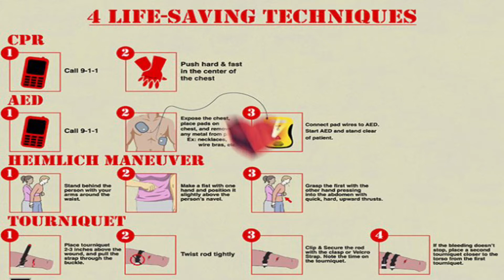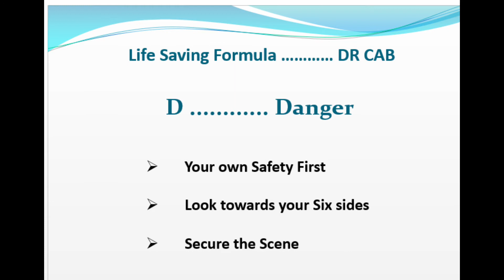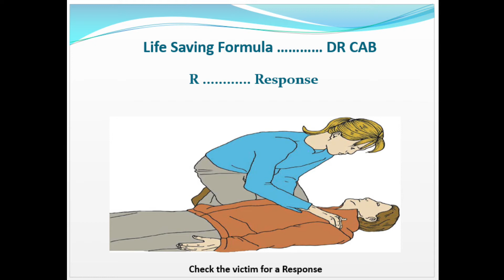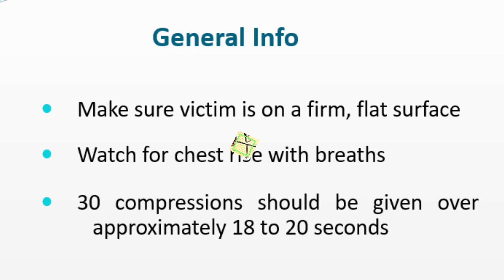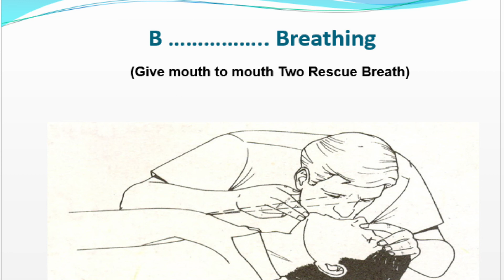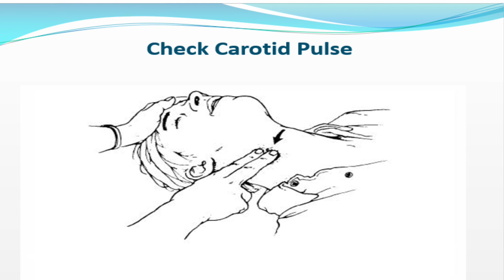Life Saving Skill (CPR) by Zahid Rumi Safety Expert / Trainer